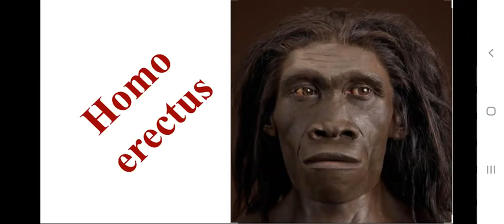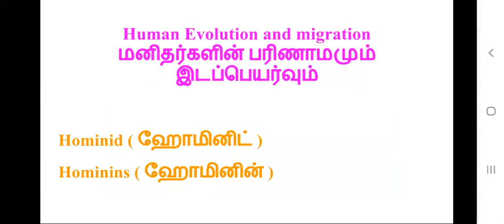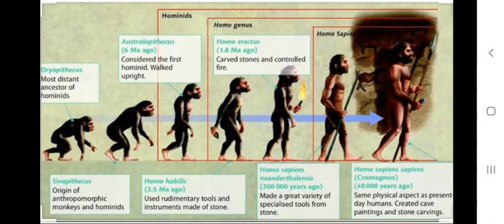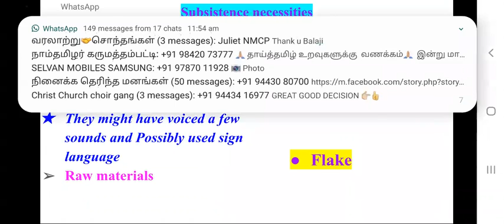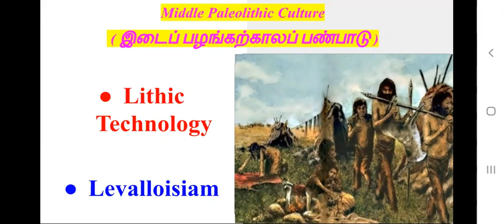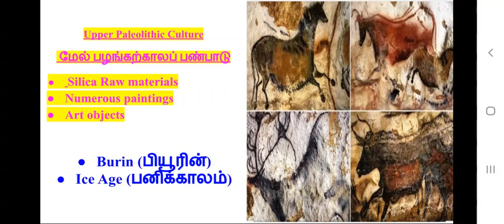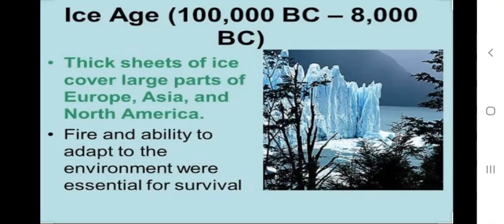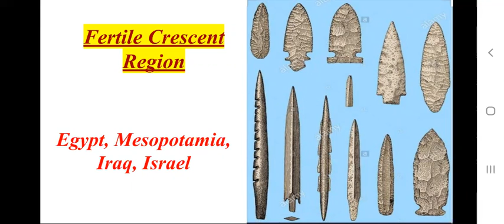Pedagogy of History 08.08.2020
Pedagogy of History